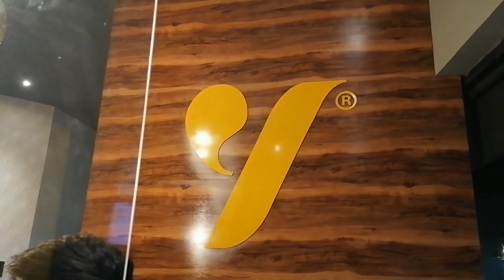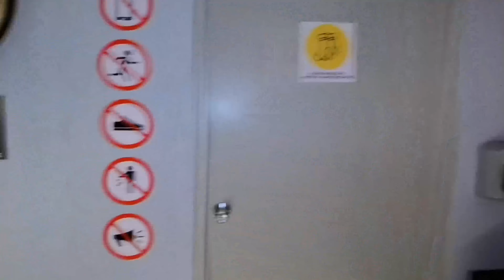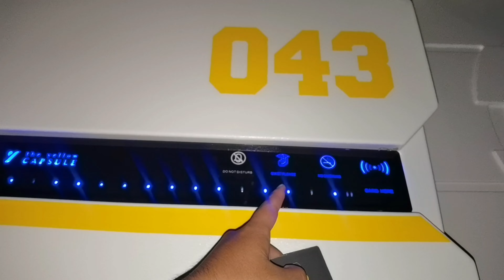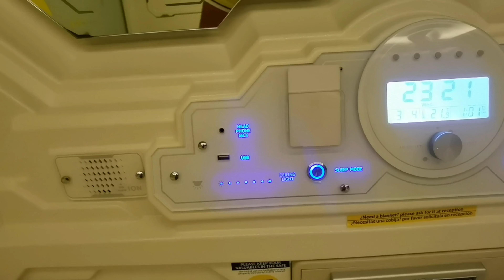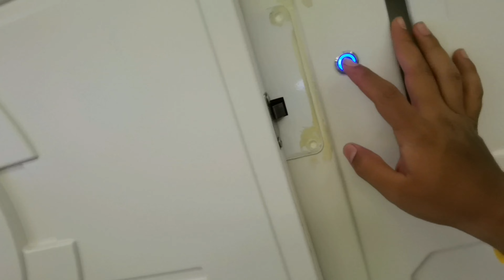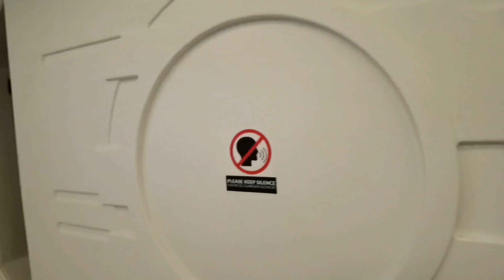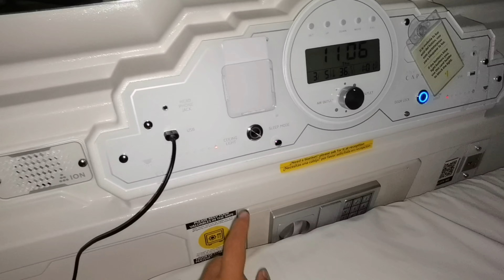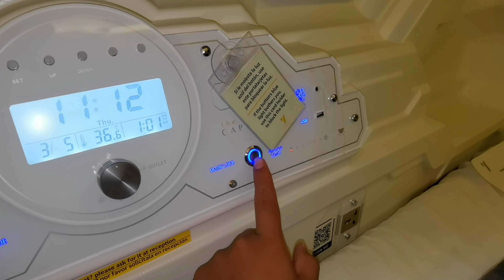🚀Me quede a dormir en una cápsula del tiempo en Cancún✨😬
Hola mis queridos conocedores el día de hoy vine a vivir una nueva experiencia de hospedaje en "The Yellow Capsule" y es que es totalmente toda una experiencia quedarte a dormir aquí.

Hace mucho tiempo que lo quería hacer así que hoy por fin se me hizo y que mejor lugar para hacerlo que en mi hermoso Cancún.
Además de la experiencia,the Yellow Capsule es un hotel barato para quedarte desde una noche de paso (para hacer alguna escala o cambiarte de hotel) hasta para quedarte varios días para conocer Cancún, aunque desde mi punto de vista con una noche tienes para poder vivir la experiencia.

El hotel cuenta con desayuno incluidos hasta las 10am y cuenta con transportación incluida a zona de playa solo hay que preguntar los horarios.

Y a tan solo 200m del hotel hay una parada de camión y desde ahí podrás tomar diferentes opciones de transporte para poder llegar hasta donde tu quieras de una manera muy económica.

Como el hotel se encuentra adentro de una plaza podrás encontrar diversas opciones de comida como tacos y pizza o bien puedes irte a los supermercados que tiene ahí mismo como Walmart y sam's.

en mi experiencia si me gusto quedarme aquí ya que es algo que te saca de lo común y el lugares es muy agradable así que por lo tanto yo si les recomiendo vivir esta experiencia.

cualquier duda, aclaración o sugerencia de este destino me lo pueden dejar en los comentarios😊

⭐Espero que te haya gustado este videos durmiendo en una capsula, si te gustó puedes regalarme un like👍🏾

cualquier duda, aclaración o sugerencia me lo pueden dejar en los comentarios😊

Gracias por estar aquí Dios te bendiga✨

📍Se aceptan ideas para conocer lugares y grabárselos, así conocemos juntos😁

🔺No te olvides de subscribirte a mi canal ES GRATIS!!! me ayudarías mucho con eso amig@😎

0:00 Introducción
1:10 Transporte
2:30 Hotel The yellow capsul
4:33 Habitación
12:49 Terraza
16:13 Work Place
17:30 Desayuno
18:17 Datos generales
19:14 Trasporte barato